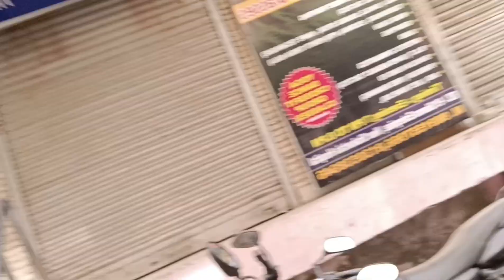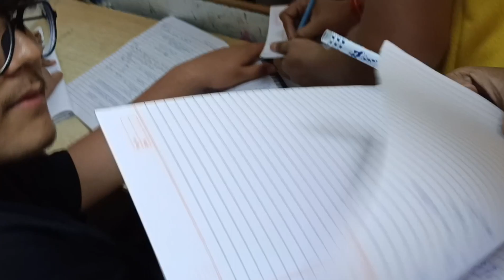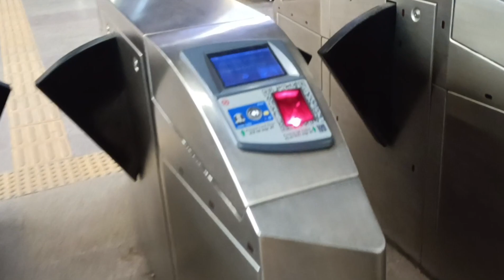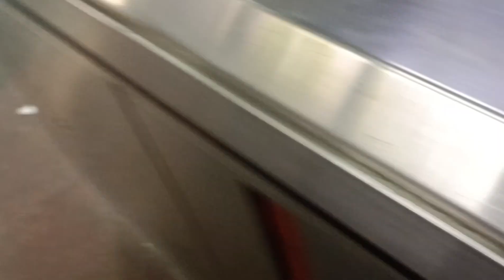Zindgi me pehli baar travelling krke pachtaya mai 🥱😭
Aaj k ba yeh galti kabhi nahi krni 🙂

"Welcome to [Parikshit Chauhan], your ultimate destination for inspiration, education, and entertainment! 🌟 Immerse yourself in a world of captivating content crafted to ignite your curiosity and spark creativity. From in-depth tutorials and insightful discussions to thrilling challenges and heartwarming stories, there's something here for everyone. Join our vibrant community as we embark on a journey of discovery, growth, and endless possibilities. 🚀✨

Parikshit Chauhan"

Creator :- Parikshit Chauhan

Editor :- Parikshit Chauhan

Camera man :- Parikshit Chauhan

The credit of this video goes to Parikshit chauhan..❤️